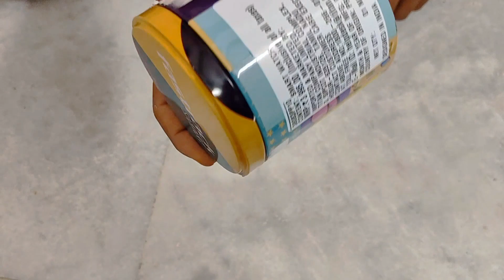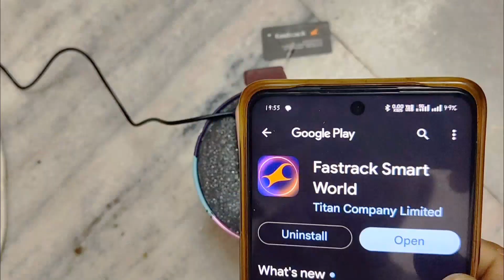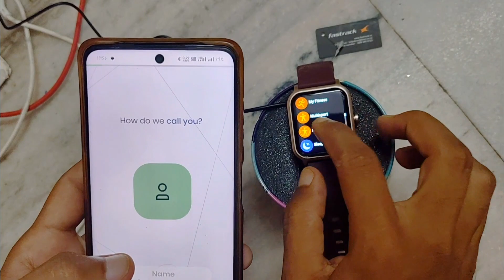Fastrack Smart Watch Fastrack revolt fs1 | Fastrack Smart Watch Connect | Fastrack Smart Watch setup